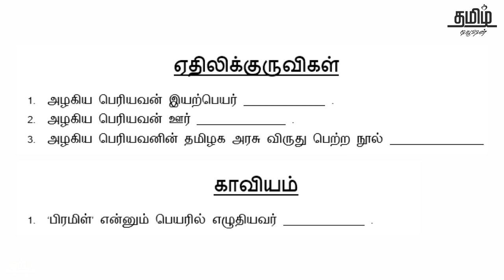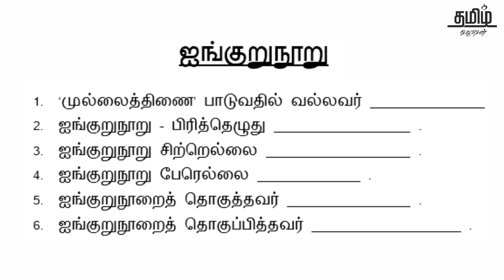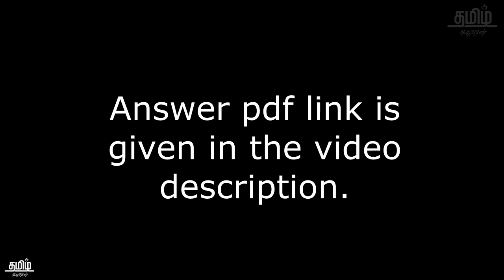11th TAMIL - NEW BOOK - ONE MARK QUESTIONS - IMPORTANT - UNIT 2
11th Tamil - important public questions (one marks) are given in this video.